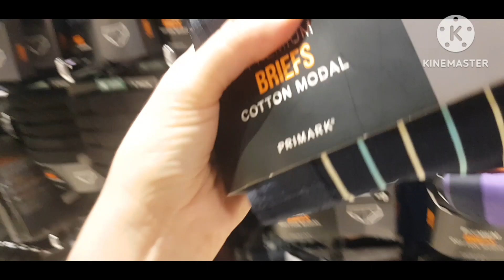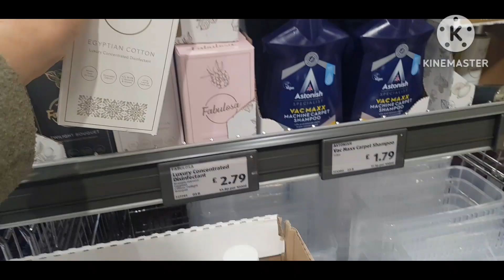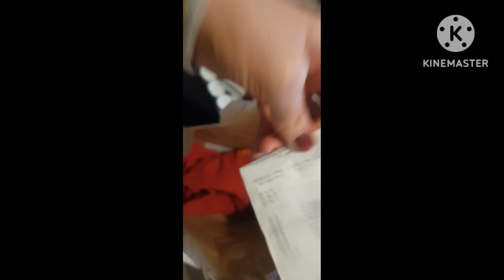Bhot dino bad aj 😐😐@Life.London